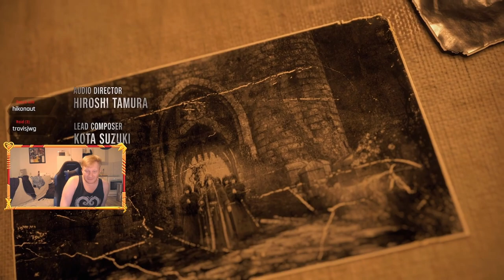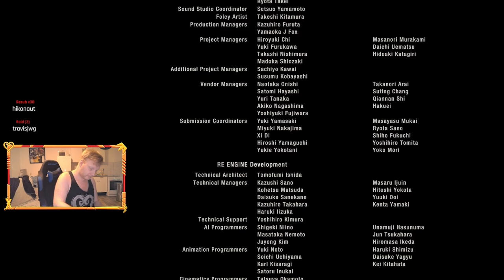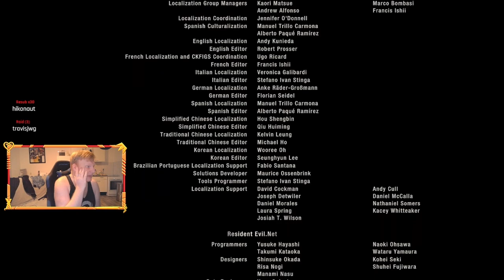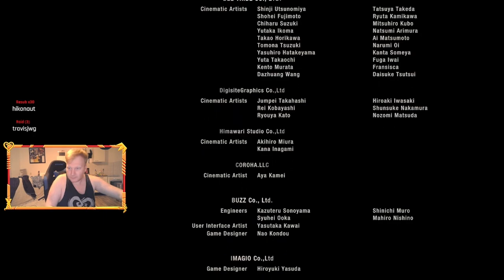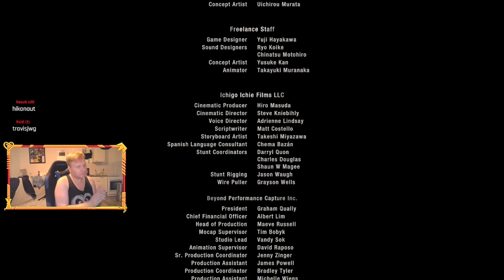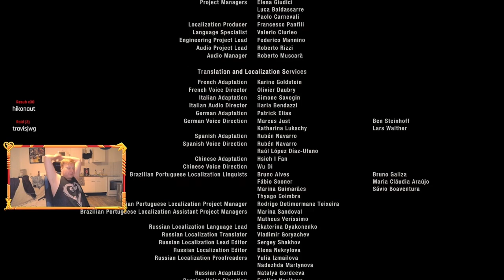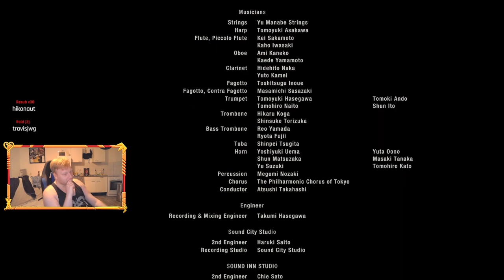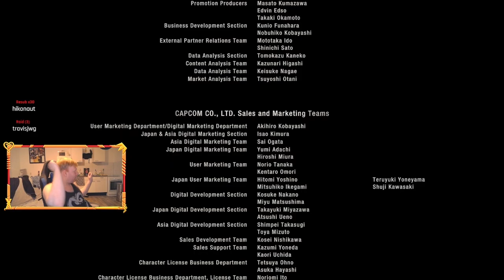This was a great re expirience! || Resident Evil 4 || Part 3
Resident Evil 4 is a 2023 survival horror game developed and published by Capcom. It is a remake of the 2005 game Resident Evil 4. Players control the US agent Leon S. Kennedy, who must save Ashley Graham, the daughter of the President of the United States, from the mysterious Los Iluminados cult. The remake builds upon the original game with an updated plot, new visuals, characters, cast, and improved gameplay.